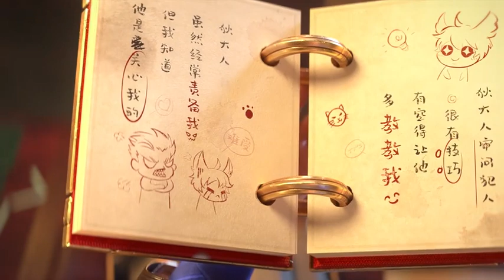Honor of kings, short story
Mobile games, Honor of Kings/Arena of Valors:  mini-story